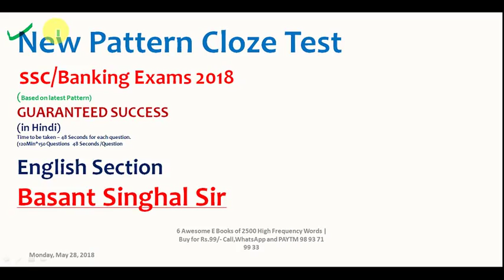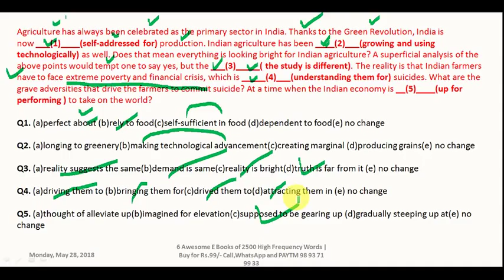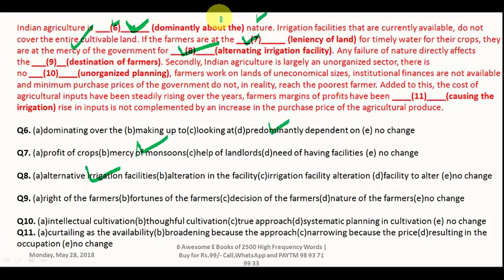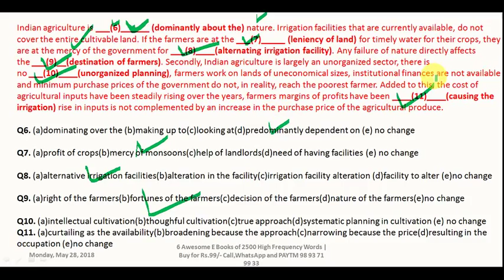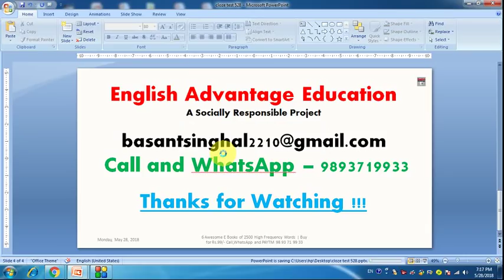(in Hindi) किसी भी Cloze Test को 2 Minutes में ऐसे Solve करें | Explained By Basant Singhal Sir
Dear Aspirants!!
किसी भी Cloze Test को  2 Minutes में ऐसे  Solve करें | Explained By Basant Singhal Sir

CLOZE TEST TRICKS IN HINDI
cloze test by basant singhal